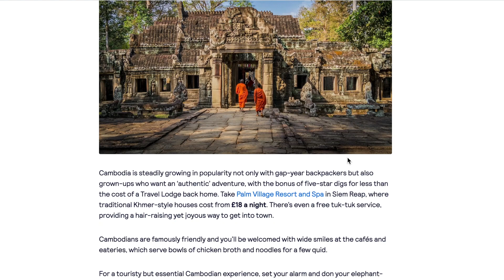5 REASONS TO TRAVEL NEPAL | WHY I LOVE NEPAL AND YOU WILL TOO!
Hey guys, today's video is all about 5 Reasons Why YOU Should Travel to Nepal. After being in Nepal for more than 4 months exploring, trekking, adventuring and experiencing the incredible culture that this country has to offer I share with you some of the main reasons why I decided to come to this amazing country.

For me Nepal is one of the most well rounded countries I have ever been to, it offers:

1. Natural beauty from the mountains to the lakes and forests.
2. From trekking, hiking, water rafting and paragliding its an adventure paradise.
3. Its cheap and affordable which means your money can go a long way.
4. Its an extremely safe country to travel with incredible kindness and hospitality (from most people)
5. The Nepalese culture is a diverse fascinating one with life being lived so differently all over the country.

I hope this video helps to at least inspire a few people to come and look into this beautiful country and if you do visit here please let me know as I would love to hear about the experiences of others.

MY EQUIPMENT! 🎥